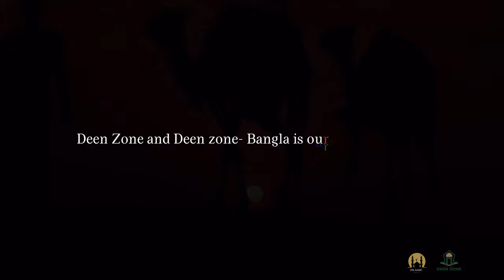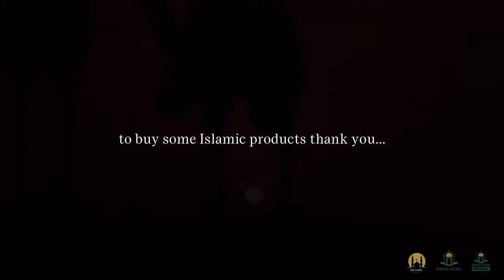PURPOSE OF MARRIAGE! - DEEN ZONE